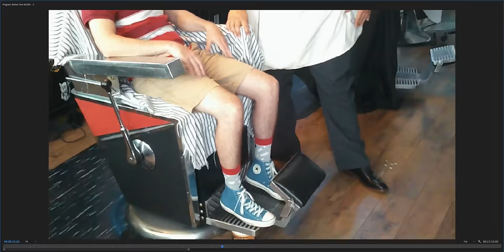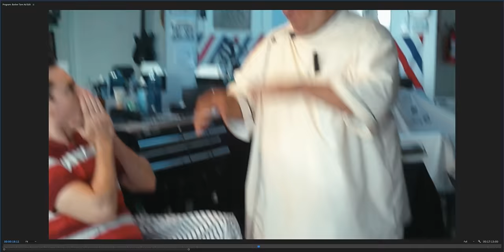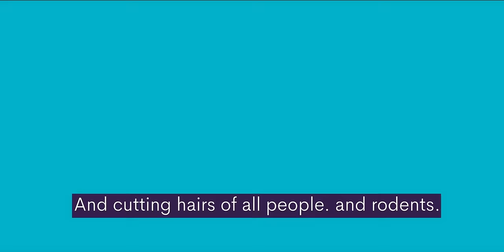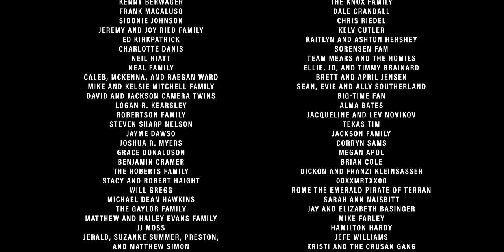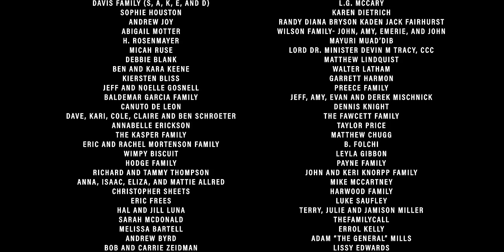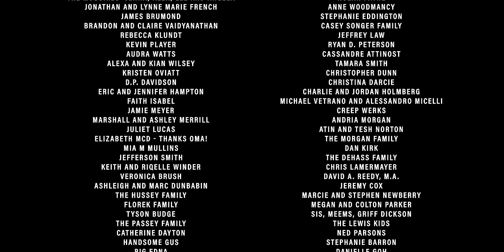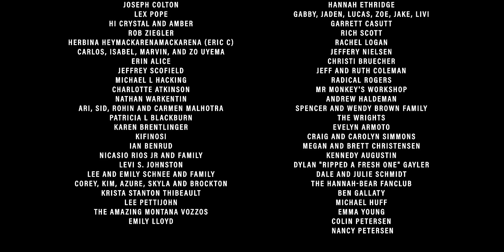Barber Tom - Episode 6 Season 2 - Freelancers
A sickness spreads through the gang while Zona attempts to finish an ad all by herself. Hot soup can't fix all of life's problems... or can it?

Watch ALL Freelancers episodes (BOTH Seasons) for FREE on the Angel Studios TV app (available on Roku, Apple TV, Fire TV, Android TV, etc.)